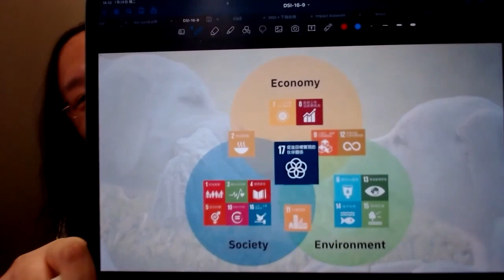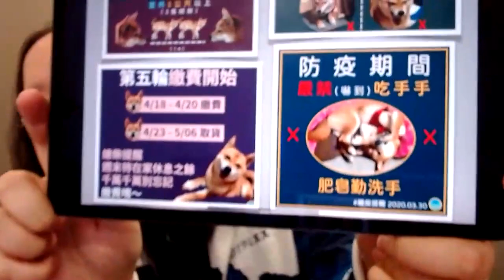Democracy 2030: what should it look like?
In conversation with Audrey Tang, Digital Minister of Taiwan; Nanjala Nyabola, political analyst and author, Digital Democracy, Analogue Politics; and facilitator Amy Studdart, Senior Advisor for Digital Democracy, International Republican Institute.

Democracy is, by design, deliberative and risk-averse. Advanced democracies are advanced precisely because their structures and systems cannot be easily changed on-the-basis of whims. In an age of rapid technological process, those features can seem like bugs. While we had believed the internet would be an inherently democratizing force, we now fear that it might be precisely the tool that authoritarians need to exercise the comprehensive control that pre-digital dictators could only dream of. But, if we go back to first principles, the internet – embraced in the right way and with the right structures put in place around it – should still be a boon for democracy. It allows for rapid, easy, citizen engagement; comprehensive deliberation; government transparency; and easier civic organization and engagement. If we had a blank page, how would we design the democratic system of 2030? What would the principles be? If, instead of trying to build digital into existing structures, we created new structures that were digitally native, what would they look like? And how do we get there?

Host: International Republican Institute